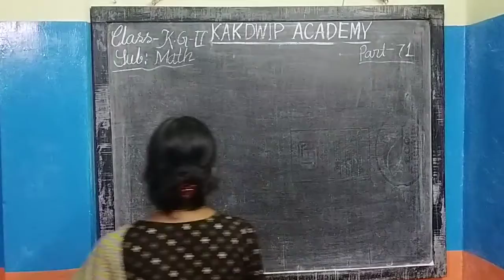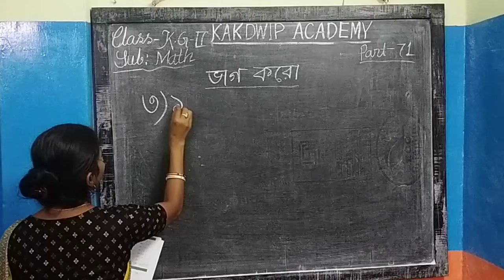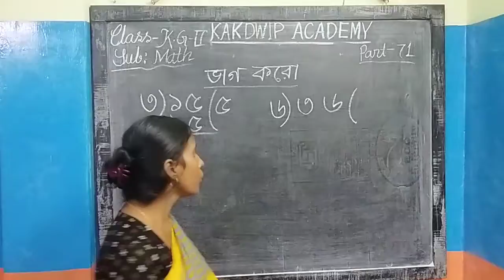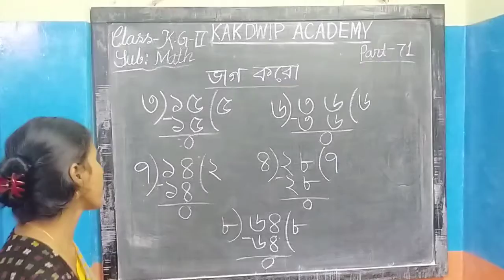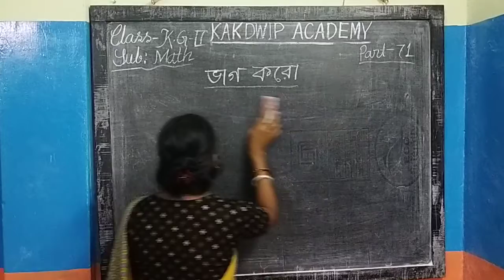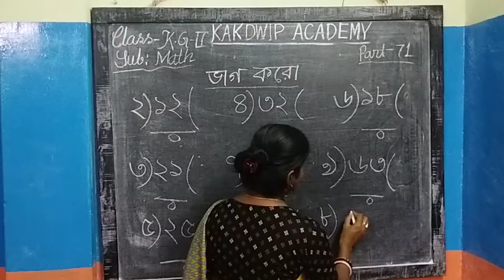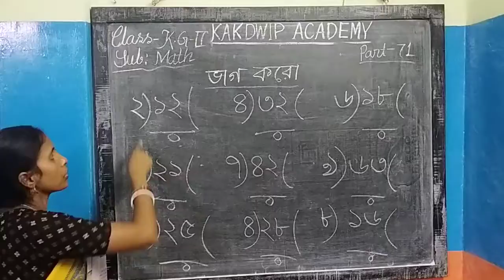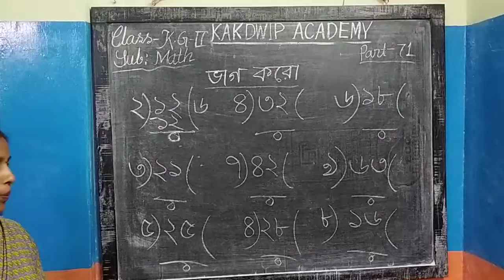E Class, Math, KG-ll (71),2021.